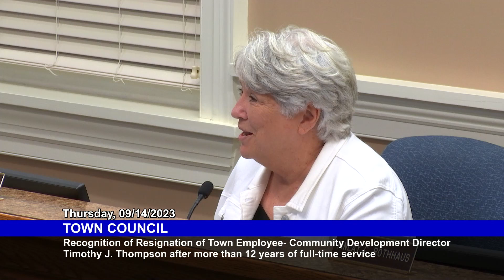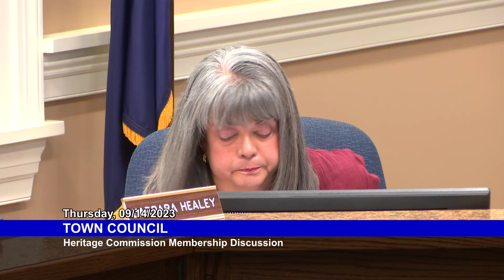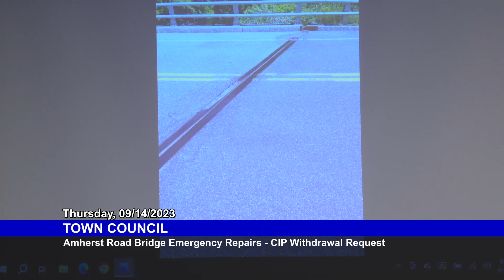Town Council: September 14, 2023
Recorded by the Town of Merrimack's Media Division "Merrimack TV"